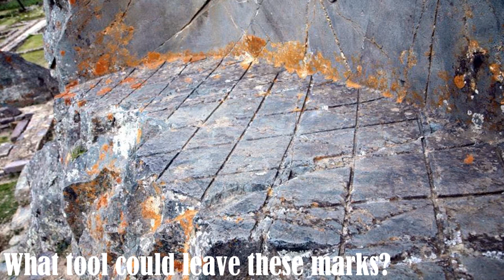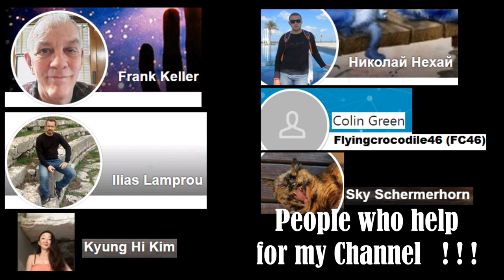Megaliths of Peru and traces of processing Second part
Megaliths of Peru and traces of processing, Second part. More information about archaeological sites in Peru. Famous and little known.